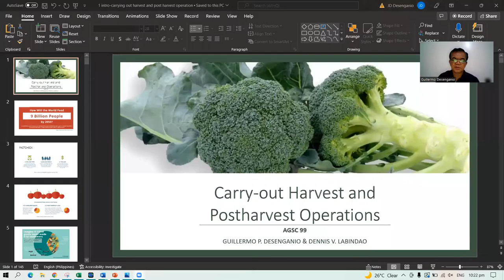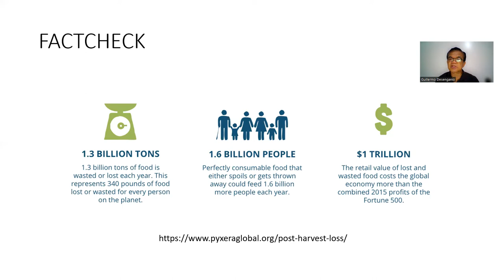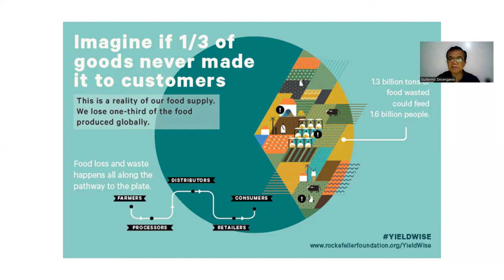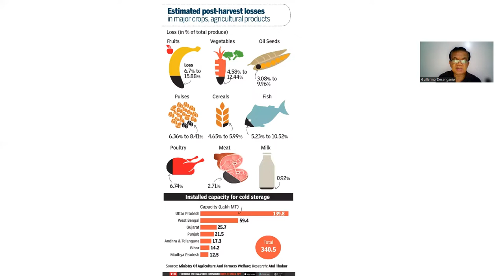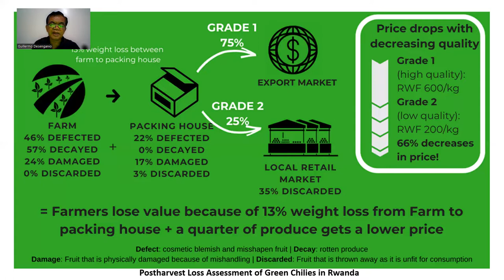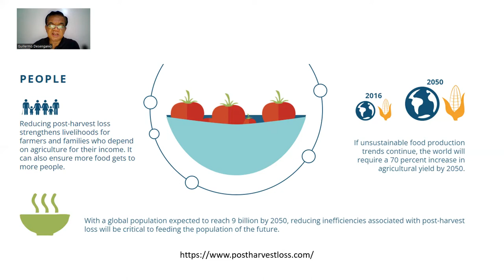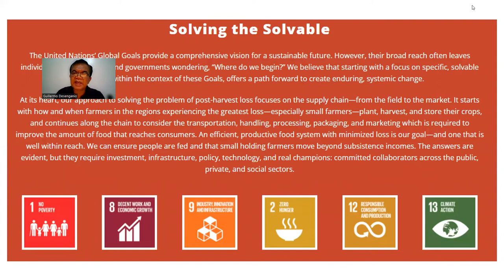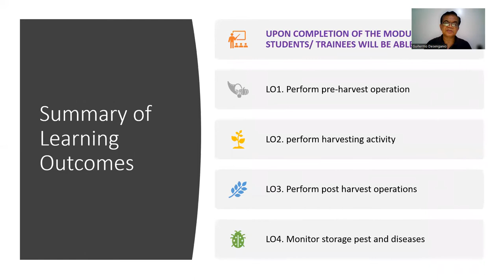Part 1: Carry-out Harvest and Postharvest Operations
This lecture covers the knowledge, skills and attitudes required to perform harvest and postharvest operations of major agricultural crops including maintaining quality of produce for distribution. This also includes proper use of tools and equipment required to perform the activities